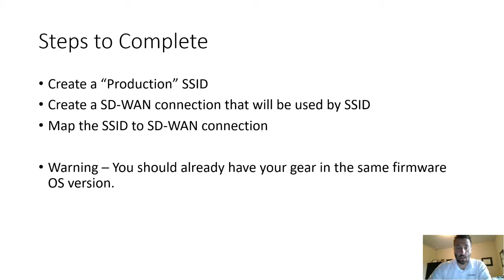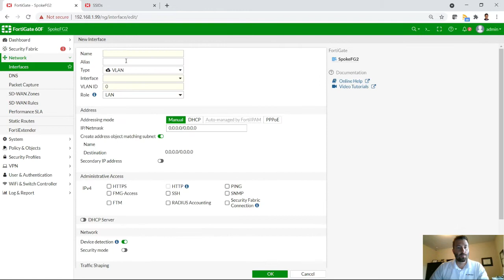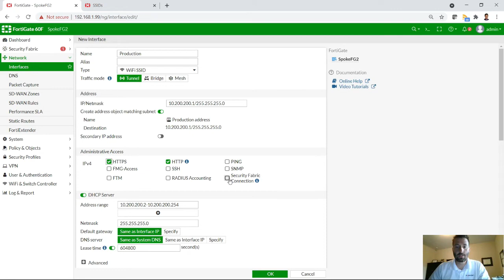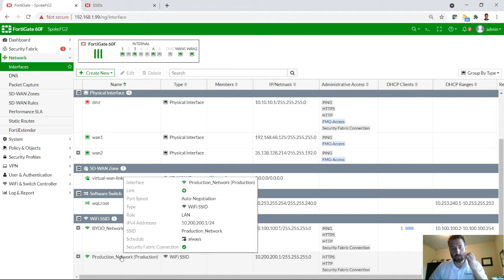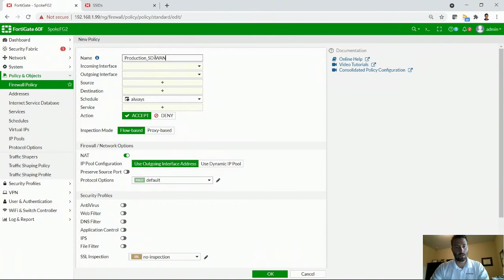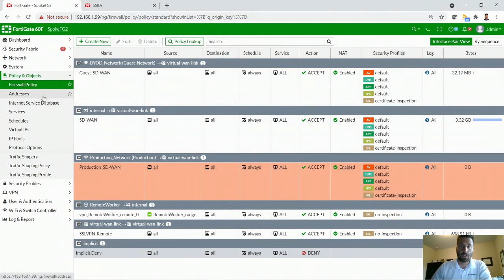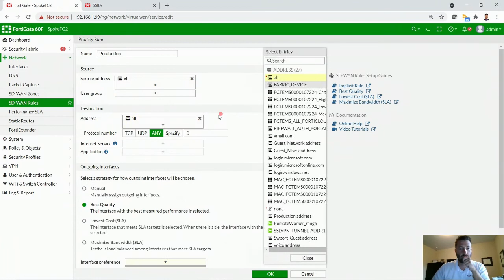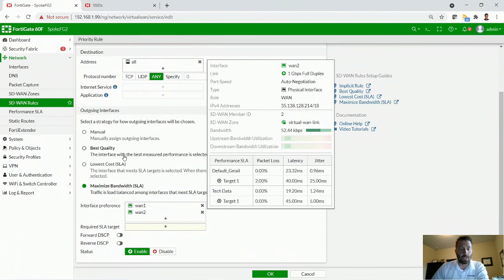Basic WiFi - Adding SSID for different user group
This 'how to' video shows the creation of a new SSID and SD-WAN path through a FortiAP, FortiSwitch, and FortiGate.